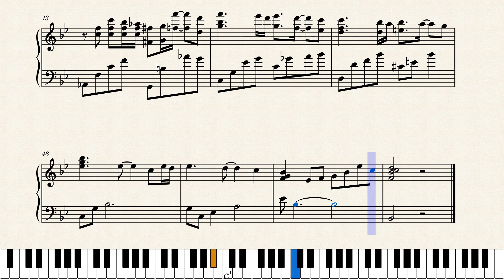First Time (Winter Sonata) piano tutorial